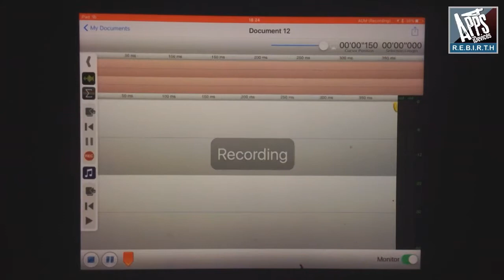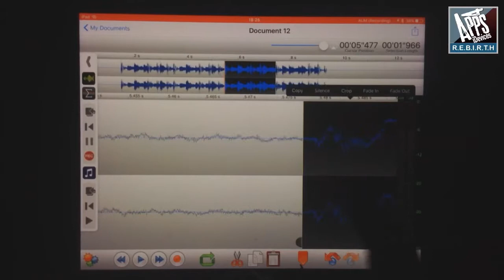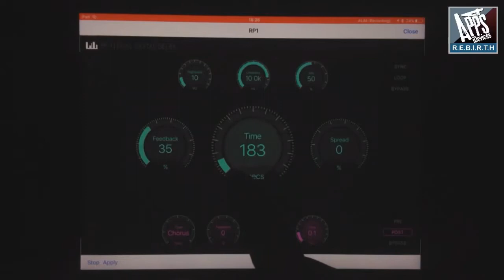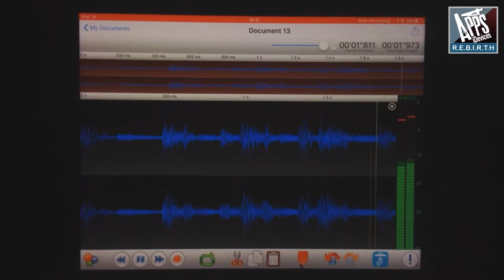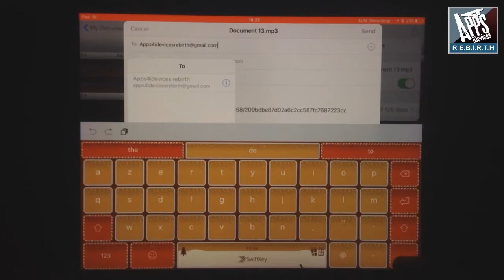TwistedWave Audio Editor v1.27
A very easy to use audio editor and recorder.

With TwistedWave, you can:
- Copy and paste your audio,
- Undo/redo instantly,
- Apply effects, such as fade in/out, delay, compressor/limiter, pitch shifting/time stretching, amplify or normalize the audio to a given level, filter to adjust the level of the low or high frequencies,
- Record audio from other applications using Audiobus.

Different file formats and exporting options are available to share your audio:
- WAV, AIFF, CAF, AAC, MP3 and FLAC audio support,
- Import/export audio with iTunes file sharing,
- Import files from the iPod library,
- Send your audio by mail,
- Email a link to an audio file,
- Upload to an FTP or SFTP account,
- Import and export files from/to Dropbox and Box.com,
- Use AudioCopy/Paste to share audio with other applications,
- Send an audio file to another application,
- Browser access to allow downloading and uploading files from/to TwistedWave.

The free "TwistedWave Recorder" application is the same as "TwistedWave Audio Editor", but with the editing and extra export functions available through in-app purchases.